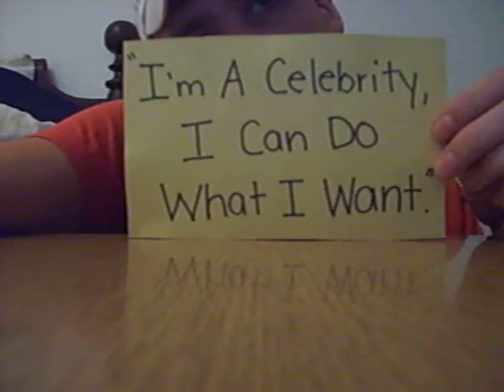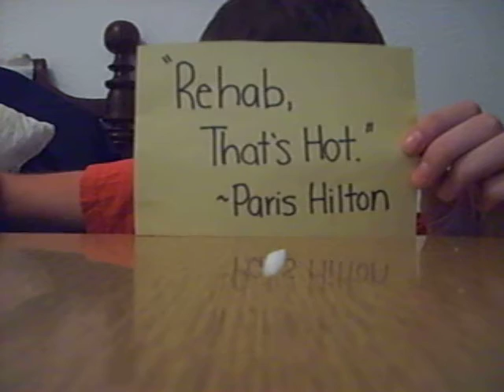Rumors / Rehab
Lindsay's been gettin' into some troubles.